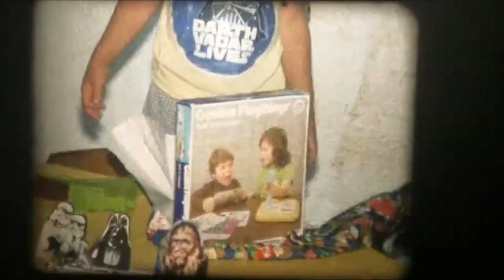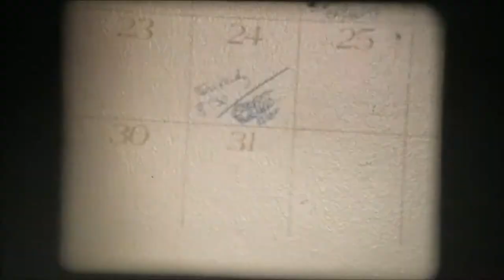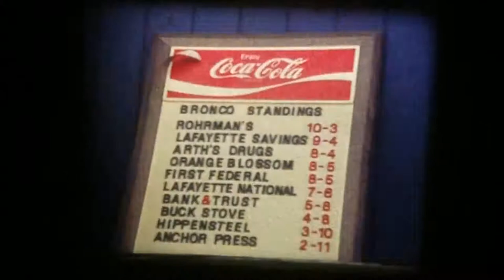Sigelmans on Super 8 - Collection #8